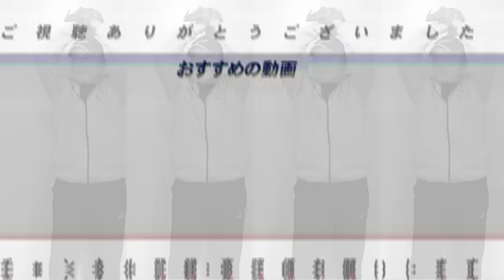【電撃退団】日本ハムポンセが"まさかの退団‼︎『〇〇は巨人ブリンソンの獲得に動く‼︎』複数年で契約はNG⁉︎その理由とは...獲得に動く球団を高木豊が予想します！！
高木豊が選ぶ2023年ベストナイン